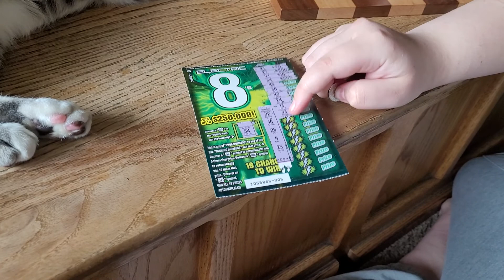See it, Feel it, Have it Girlie